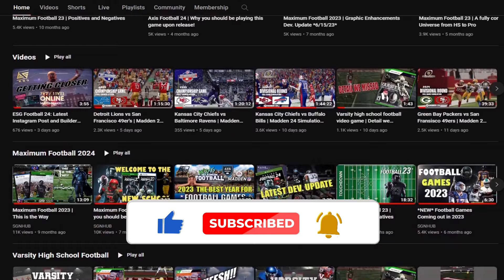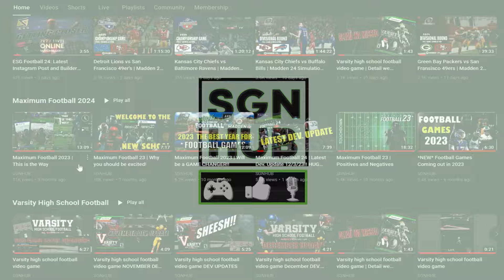Maximum Football 24 | New Gameplay Video and Dev. Update from MXFB!!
Lots of changes made and lots of improvement, as the team gears up for their November release. Link to full video below.

Engine: Unreal Engine 5 & 5.1
Platform: Xbox One, Xbox Series X and Series S, Microsoft Windows, MacOS, PlayStation 4, PlayStation 5

Early Access Release 2024 : (MacOS and Windows)
Fall 2024 ? (Console)